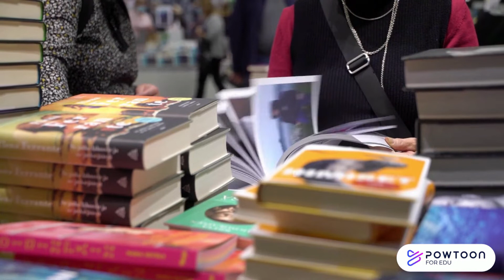Mathew Effect in Economics in 2 min. Winner-takes-all and Network Effect.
The Matthew Effect is the situation where those who receive opportunities tend to acquire additional opportunities.  Those who receive initial disadvantages tend to accumulate further disadvantages. Basically a snowball effect.

I think of this concept as a winner takes all situation but we can also see it in the Network Effect. Here is the video